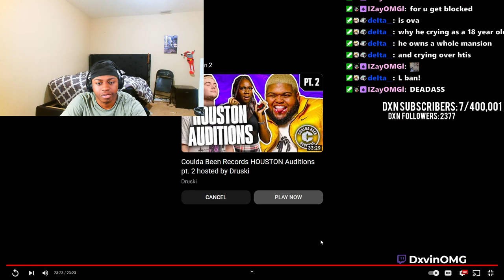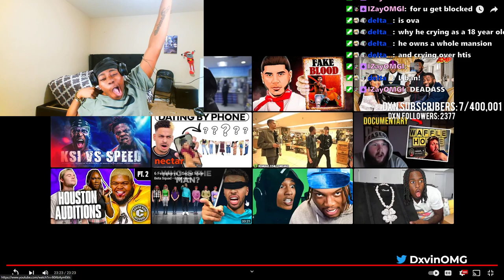Dxvin Reacts To Ksi Vs Ishowspeed Boxing Reaction